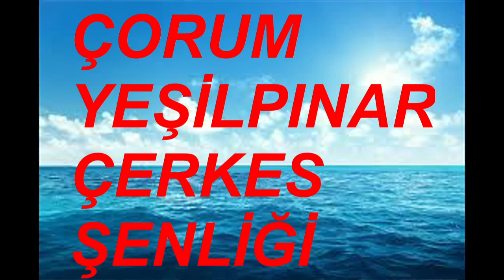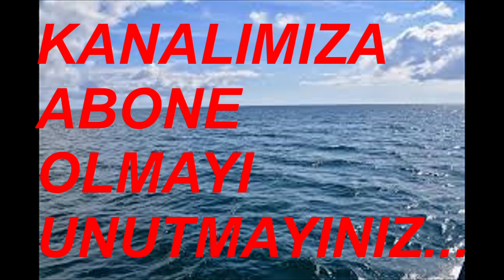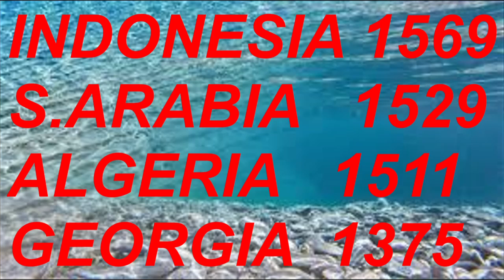ÇORUM(2024) VE KÖYLERİNDE ŞENLİKLER FESTİVALLER!... DEMİRTV İYİ EĞLENCELER DİLER!...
ÇORUM VE KÖYLERİNDE ŞENLİKLER FESTİVALLER!...  DEMİRTV İYİ EĞLENCELER DİLER!...